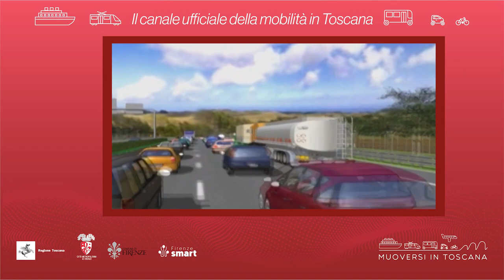Muoversi in Toscana - Edizione delle 9 del 20 gennaio 2024